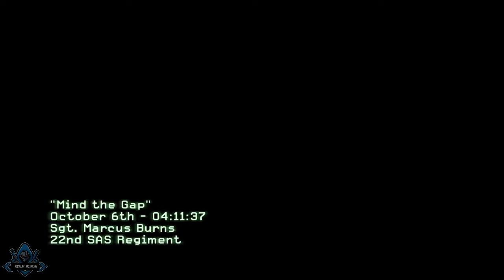Call Of Duty : Modern Warfare 3 | Mission 6 | Mind the Gap | Modern Warfare 3 සිංහල Gameplay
Hello Friends
This Video is About Call Of Duty : Modern Warfare 3 | Mission 6 | Mind the Gap | Modern Warfare 3 සිංහල Gameplay

How to Play Call Of Duty
How to Play Call Of Duty Modern Warfare 3
How to Play Call Of Duty in PC
Call Of Duty Sinhala PC Gameplay
Call Of Duty Modern Warfare 3 Gameplay
COD MW3 Gameplay 6
Call Of Duty Modern Warfare 3 Mind the Gap

My Channel

Call Of Duty : Modern Warfare 3 Black Tuesday | Modern Warfare 3 සිංහල Gameplay | COD MW3 Mission 1 :
Call Of Duty Modern Warfare 3 Mission 2 | Modern Warfare 3 සිංහල Gameplay | COD MW3 Mission 2 :
Call Of Duty : Modern Warfare 3 | Mission 3 | Persona Non Grata | Modern Warfare 3 සිංහල Gameplay :
Call Of Duty : Modern Warfare 3 | Mission 5 | Back on the Grid | Modern Warfare 3 සිංහල Gameplay :

Key Words -
Call Of Duty Sinhala Game Play, Call Of Duty Sinhala, Call Of Duty Modern Warfare 3 Sinhala, Call Of Duty Modern Warfare 3 Sri Lanka, COD MW3, Call Of Duty Modern Warfare, Sinhala Gameplay, Modern Warfare 3 Mission 6, Back on the Grid